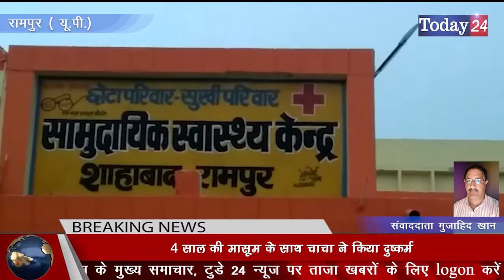रामपुर में एक बार फिर इंसानियत हुई शर्मसार | Today24